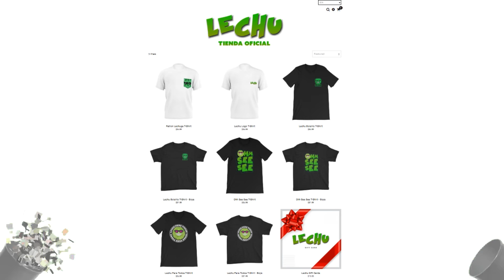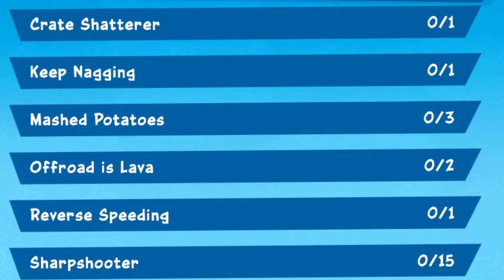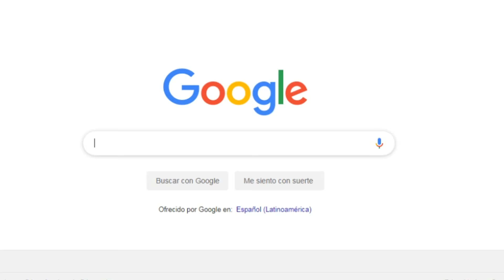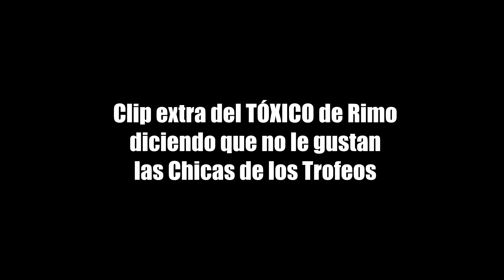Crash Team Racing Online con Amigos | THICC Squad y P*nches FURROS (Momentos Divertidos) Lechu